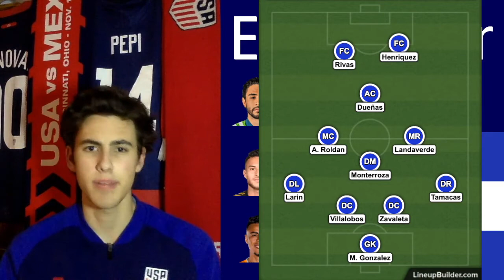USA vs El Salvador Preview | Redemption match in Ohio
The US Men's National Team is on course to qualify for the 2022 World Cup, but it must take care of business at home against El Salvador and Honduras during this window.